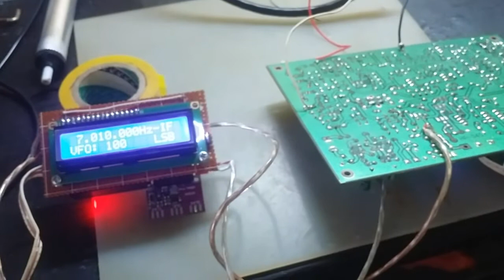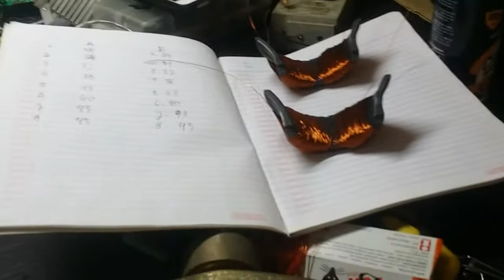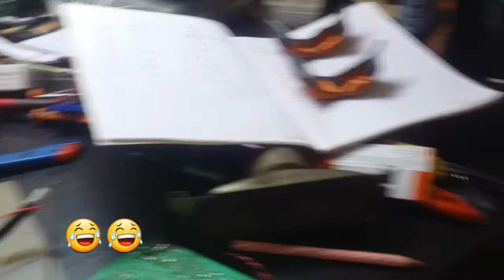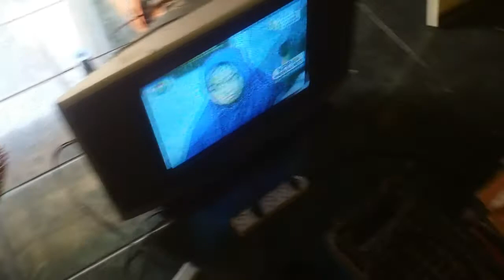MENGGULUNG ULANG DEFLEKSI TV SHARP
dapat servisan tv sharp alexander ,crt semi datar , dimana kerusakanya pada bagian defleksi yang sudah korosi, mengakibatkan gambar hanya membuka 10cm ,🙏🙏🙏